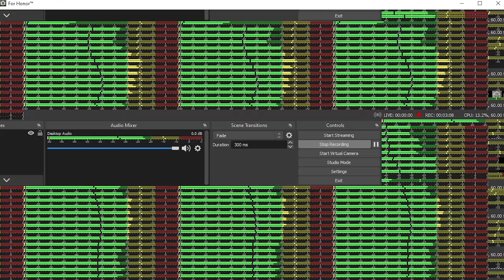Grass Grows, Birds Fly and brother For Honor Crashes